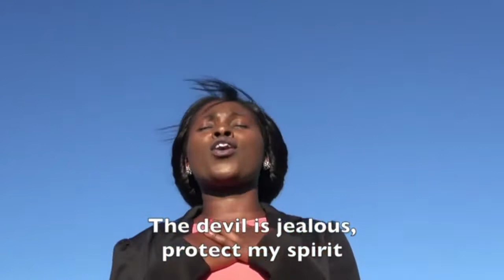Song: Ebenezer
A/C: Revival Choir
Peniel Free Pentecostal Church (PFPC)
Adelaide / Australia